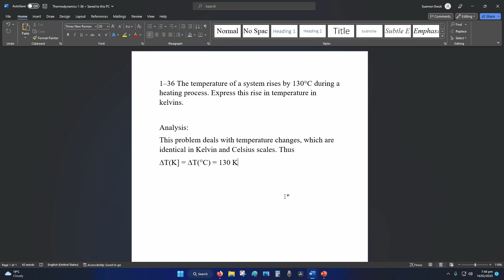Thermodynamics 1-36 The temperature of a system rises by 130°C during a heating process.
Thermodynamics 1-36

The temperature of a system rises by 130°C during a heating process. Express this rise in temperature in kelvins.